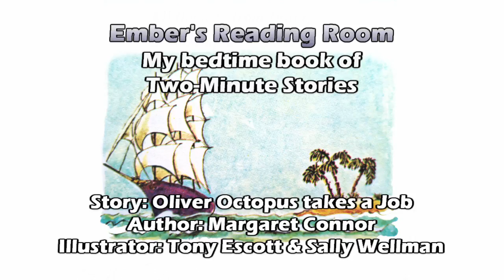My bedtime book of Two-Minute Stories Part 21: Presented by Ember's Reading Room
Hello & welcome to Ember's Reading Room. Where I revisit childhood classics & include some commentary from an adult perspective. In this episode, we read Two-Minute Stories edited by Rosemary Garland.

Book - My bedtime book of Two-Minute Stories
Editor: Rosemary Garland
Author: Margaret Connor, Rosemary Bromley
Illustrator: Tony Escott & Sally Wellman
Link to the book on Amazon